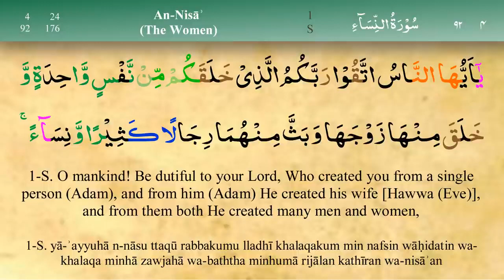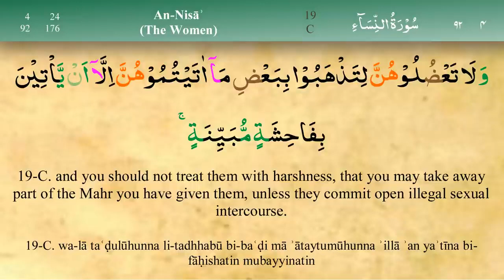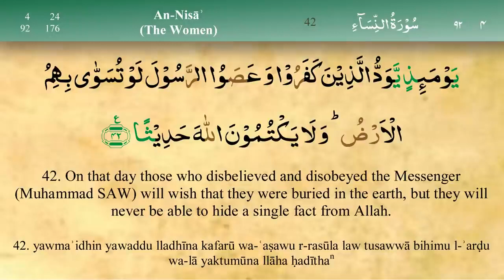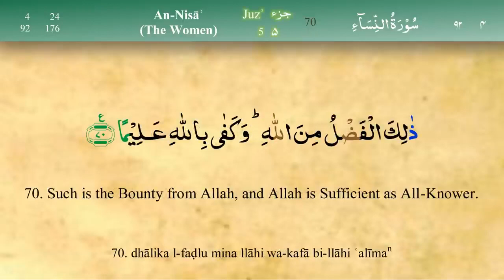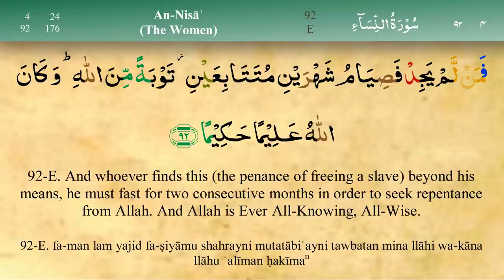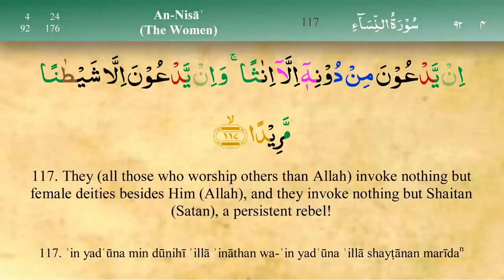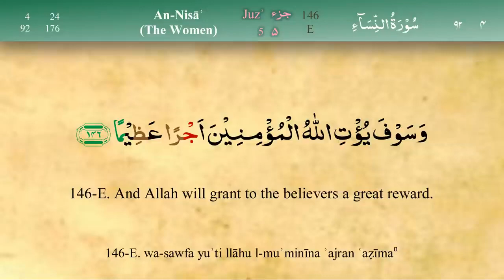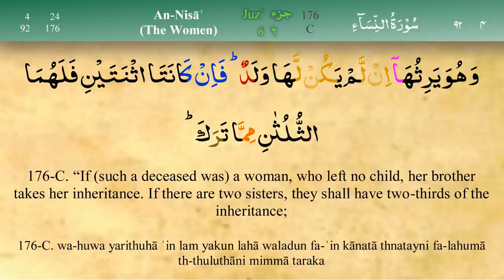Surah An Nisa with Tajweed by Mishary Al Afasy